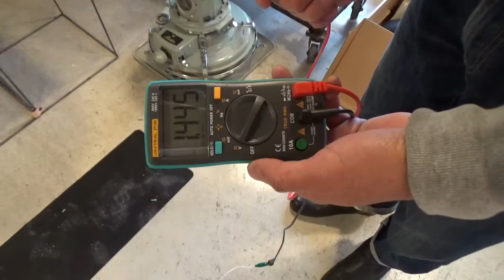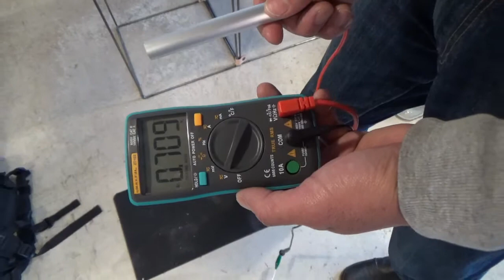靴底が皮だったら、アーシングするのかな？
私のアーシングするソフトモカシンを作っていただいた38ＷＯＲＫＳ（ミヤワークス靴屋さん）に行きました。
　アーシングの本に、「昔は靴底が皮だったので、歩いている間にアーシングで来ていた｣とあったので、確かめに行きました。
　ミヤワークスさんの靴底は皮のもあるので、一般的な紳士靴でどれくらいアーシングできるか計りました。
　私のソフトモカシンは、靴底もアッパーの皮と同じような皮で貼りましたので、通電性が良いのですが、紳士靴の靴そこは、それなりに加工されているので通電性が悪いそうです、が、計ってみると、半分くらいになりました。

●履きなれた靴、足の汗での湿気があれば、さらにアーシングされるのではないかと思います。

●アーシングマットは、アーシング関連グッズの販売「リラクリフレ・古川さん」の製品です。
　抵抗なしのコードでつないでやっています。